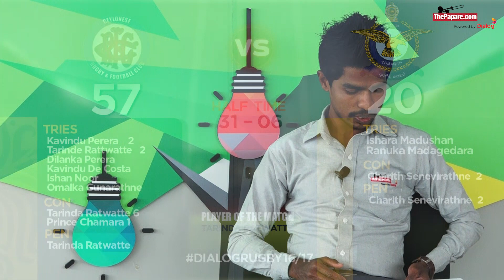රග්බි පිටිය | Dialog Rugby 16/17 Weekly Roundup - Week 4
ඩයලොග් රග්බි පිටියේ සතියක සිදුවූ තතුවිත්ති පිලිබඳව කෙරෙන කෙටි ක්‍රීඩාවලෝකනය.